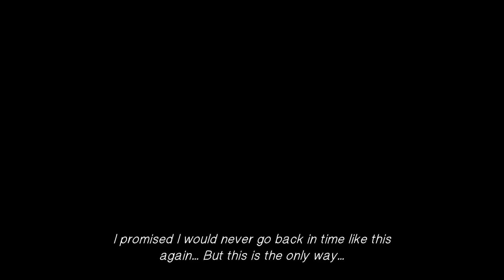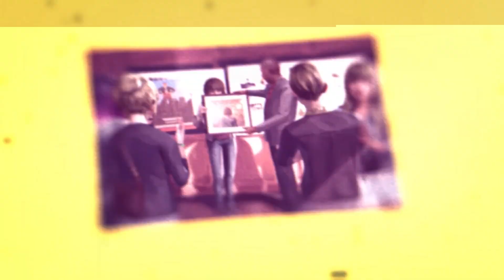Life Is Strange